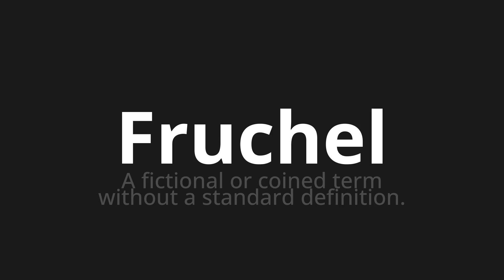How to pronounce Fruchel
Master the Pronunciation of 'Fruchel Which Means Fruchal' - which means : A fictional or coined term without a standard definition. 📝 with @PronunciationSpanish 🎓🗣️ - [Your Guide to Spanish]

Learn to pronounce 'Fruchel' perfectly in Spanish with our easy and engaging tutorial by @PronunciationSpanish! 📖📽️ In this comprehensive video, we provide you with native speaker examples 🗣️👂 and phonetic breakdowns 🎵 to ensure you get the pronunciation just right.

How to say Fruchal in Spanish